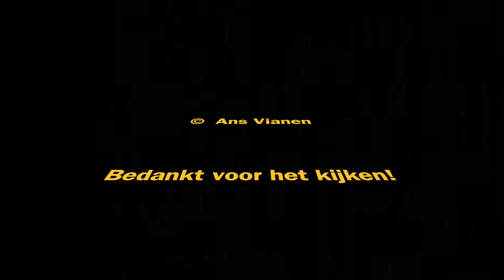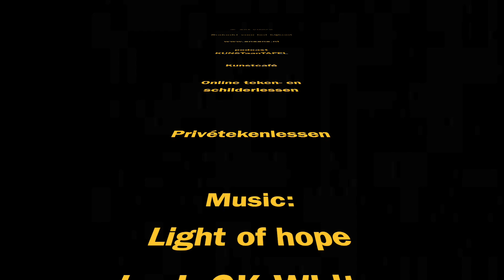Model Mike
English below

Elke eerste en derde vrijdag van de maand is er in het Reghthuys in Nieuwkoop een mogelijkheid tot tekenen naar naaktmodel, met dit keer Mike, een van de topmodellen die regelmatig voor poseert.

We starten vaak met 5 schetsen van 2 minuten, daarna 3 schetsen van 5 minuten en vervolgens 2 schetsen van 10 minuten. Na de pauze zijn we dan klaar voor de langere standen met 2 x 20 minuten.

Normaal gesproken is het fijn als de modellen zo onbeweeglijk mogelijk poseren. Nu hebben we af en toe een stand waarbij het model juist wel mag bewegen. Dit levert verrassende resultaten op, al kan het wel behoorlijk spannend zijn omdat je uit je comfortzone gehaald wordt. Groot voordeel is dat je niet anders kan dan het kind in jezelf tevoorschijn te laten komen en het eindresultaat los te laten.

Net als andere keren heb ik van deze modeltekensessie ook weer een korte film van gemaakt. Het zal niet ingewikkeld zijn om de bewegende pose te herkennen.
Als materiaal heb ik vooral een vulpen en conté gebruikt. Veel plezier bij het kijken en leuk als je hieronder een positieve reactie achterlaat.

Every first and third Friday of the month there is an opportunity to draw from a nude model in the Reghthuys in Nieuwkoop, this time with Mike, one of the top models who regularly poses for us.

We often start with 5 sketches of 2 minutes, then 3 sketches of 5 minutes and then 2 sketches of 10 minutes. After the break we are ready for the longer positions with 2 x 20 minutes.

Normally it is nice if the models pose as motionless as possible. Now and then we have a position where the model is allowed to move. This produces surprising results, although it can be quite exciting because you are taken out of your comfort zone. The big advantage is that you have no choice but emerging the child within you and staying far away from the end result.

Just like other times, I made a short film of this figure drawing session. It won't be complicated to recognize the moving pose.
As materials I mainly used a fountain pen and conté.